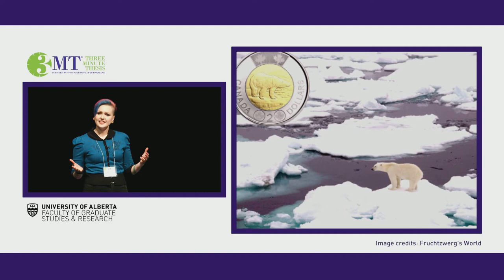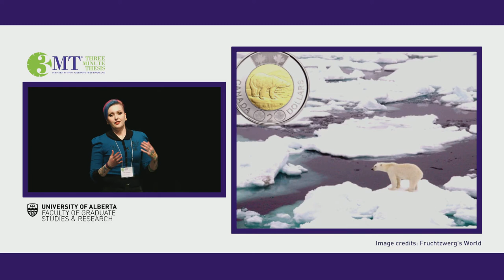3MT 2018: Brooke Biddlecombe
Biological Sciences student Brooke Biddlecombe presented her three minute thesis "Treading on Thin Ice: Polar Bears in a Changing Arctic" at the 3MT UAlberta Finals April 11, 2018.